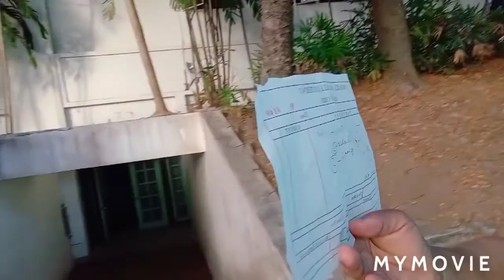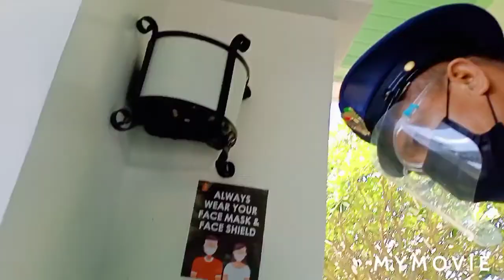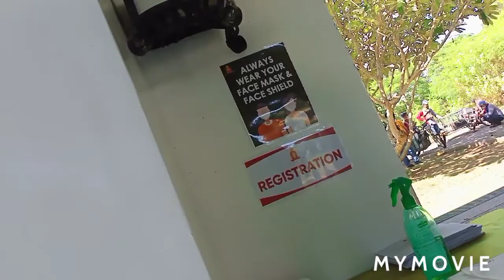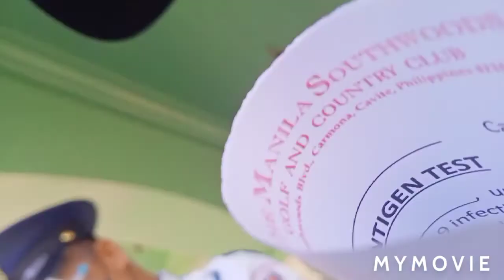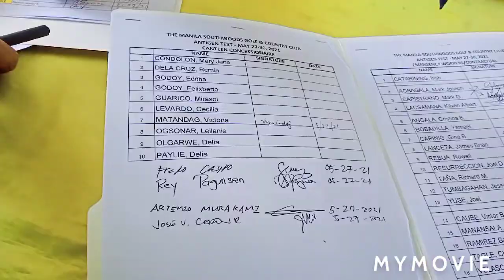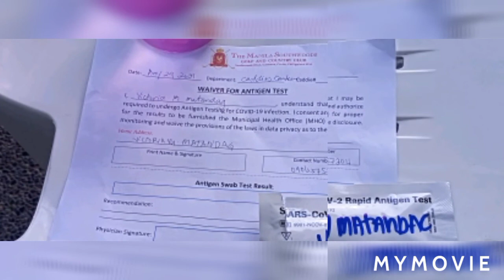very blessed and thankful may work ako.. and thanks no worries for second time for swab test..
Thanks God is another day for swab test and my result is negative.. much happy nomore worries... guys. God bless us all. click bell all so you can updated for my next video.